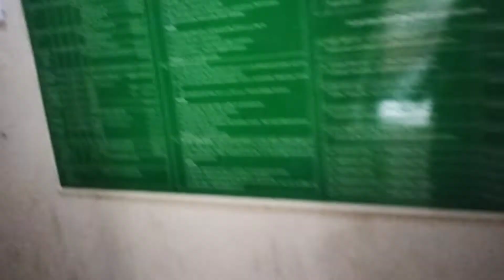ভাই রে ভাই ব্যাংকে এতো প্যারা কেন?bank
ভাই রে ভাই ব্যাংকে এতো প্যারা কেন?nipascookingandvlog